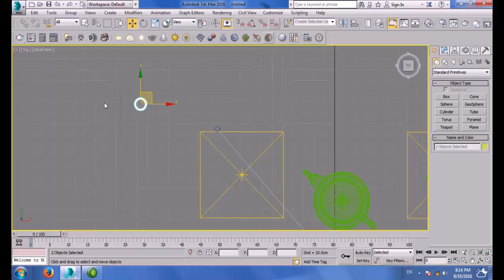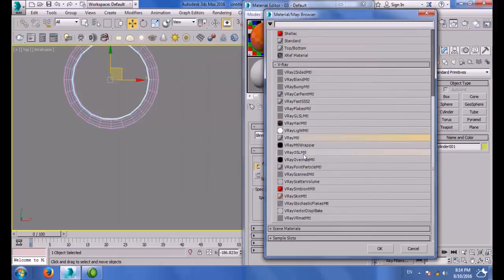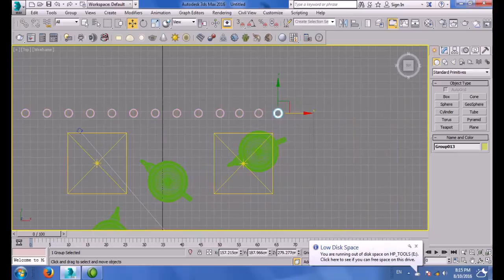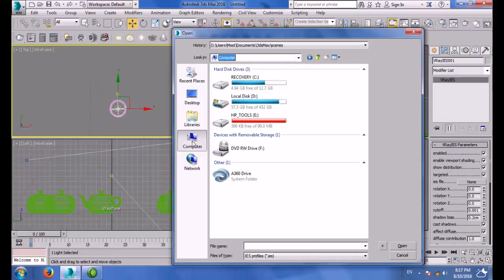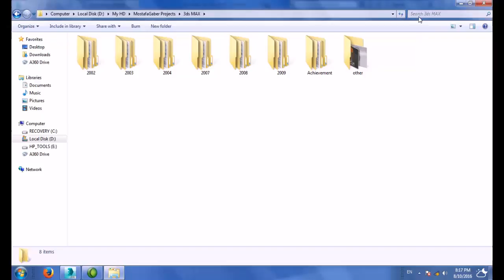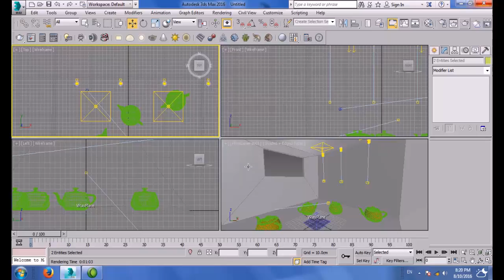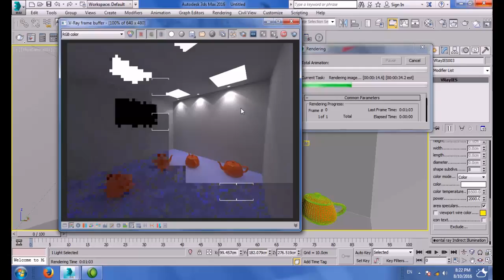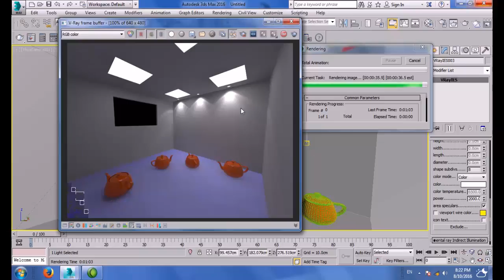012 VRay 2